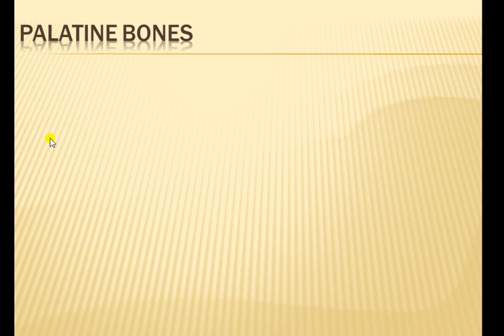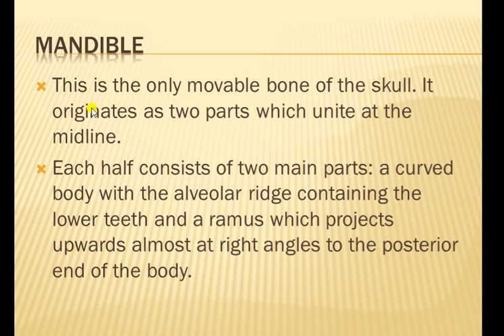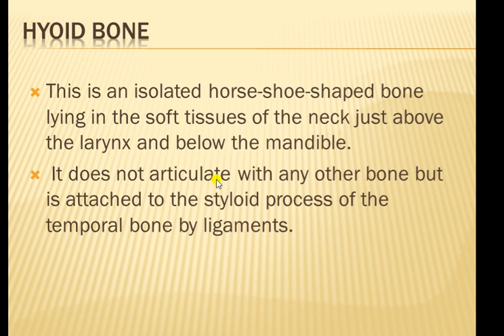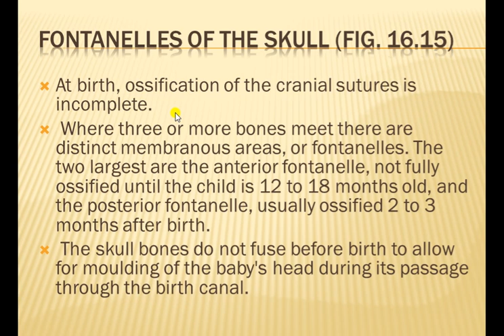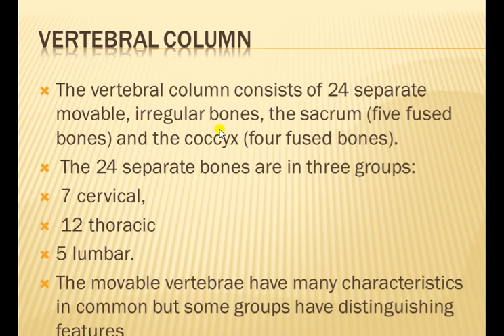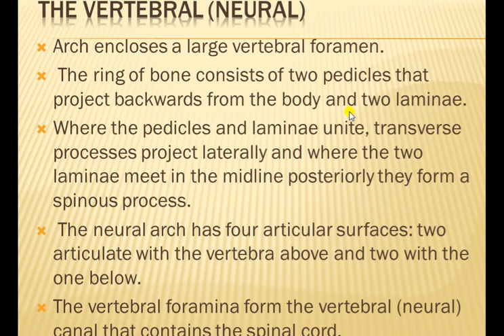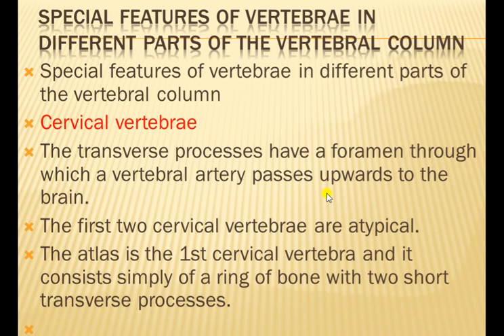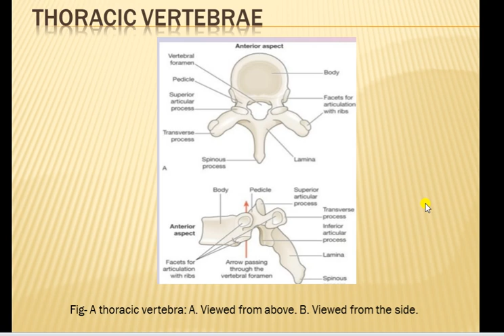The skeleton system lect 9 th